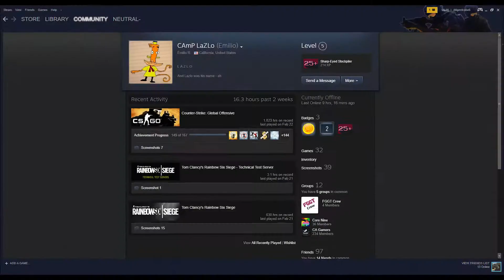How eNN really plays CSGO (Superstitum Parody)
Hi. This is Emilio's video. Thanks for being a lit guy
I've been working on an esports video for my student newspaper and i will release that after its posted elsewhere. You guys will like it. Also I have 2 more csgo fragmovies on the way. In the meantime, here is another How X plays CSGO. Will I ever make one of myself... eh, maybe.
Songs: Bad x Boujee and SuperFreak Remix mashup
Programs used:
Photshop
Adobe Premiere Pro
Plays.Tv
Specs (if ya want)
GPU: GTX 1050
CPU: AMD RX-6300
PSU: 760 Corsair
Keyboard: Razor Deathstalker
Mouse: Steelseries 2